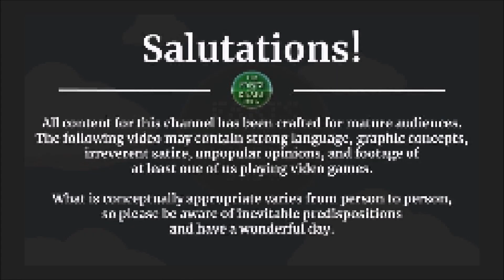Grandia III [PS3] -- PART 61